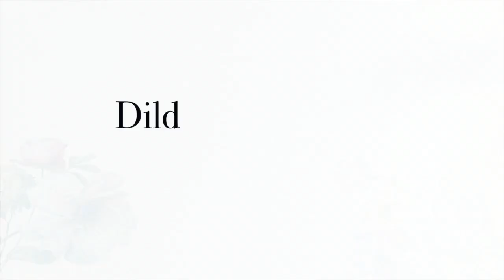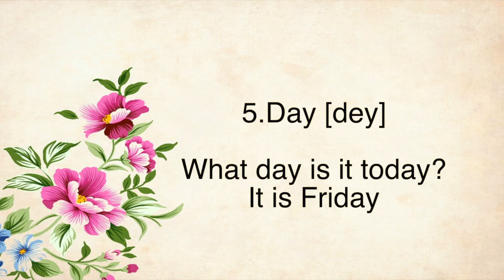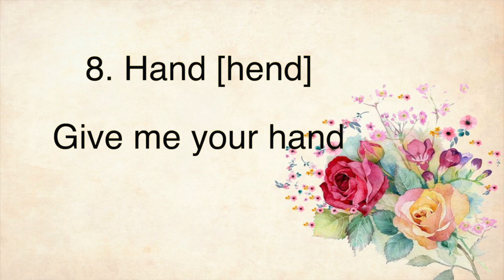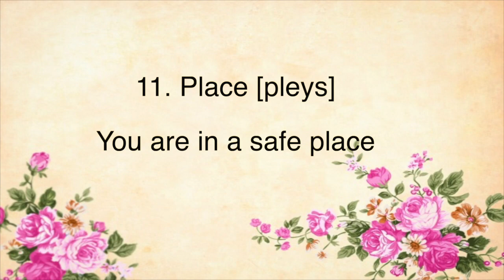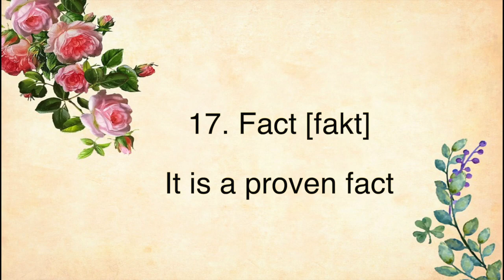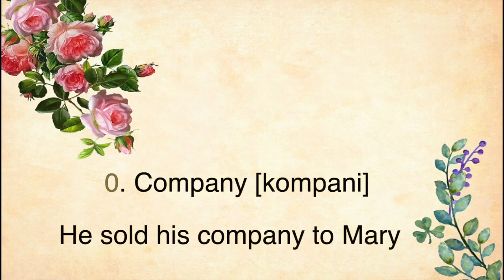Ingliz Tilida Ko'p Ishlatiladigan 20 ta so'zlar // Common nouns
Assalomu alaykum. Bu video orqali siz ingliz tilida ko'p ishlatiladigan 20 ta so'zlarni o'rganib olasiz, (ot, fe'l, sifat.. shularga nisbatan aytadigan bo'lsak, videodagi barcha so'zlar ot tarkibiga kiradi). Keyingi videolarda fe'l, sifat tarkibiga kiruvchi so'zlarni ham o'rganib olamiz.

Agar video oz bo'lsada foydali bo'lgan bo'lsa bundan xursandman. Like bosishni va kanalga obuna bo'lishni unutmang. Savollaringiz bo'lsa komentariyada yozib qoldiring, Salomat bo'ling.

Xurmat ila,
Dildora